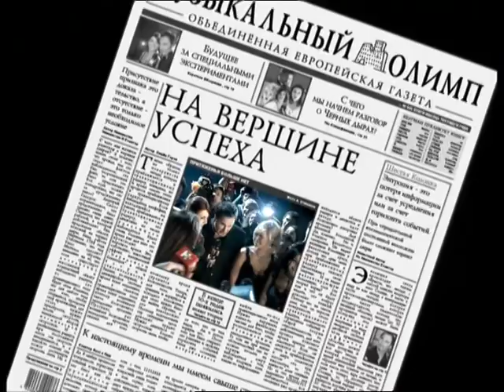Valeriy Meladze feat. VIA GRA - There's No Attraction Any More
BIO:

Valery meldaze - one of the most popular artists and Honored Artist of Russia, more than 25 years in show business. He has a great voice and a range of rare timbre. Valery Meladze is working closely with his brother - Kontsantinom who wrote songs for him. This union can be called one of the strongest on the Russian stage.

Lyrics:

Let's stay free
Let's throw silks and masks to our feet
And it may be (you can say) that there was no logic in things I used to do,
I cannot (don't know how to) live differently.

Let's be the first to start the motion,
Today I'll use the whites to play (chess)
And you go forward, go your way,
Escape into the dusk of the empty rooms
(Save yourself in the dusk on the empty rooms)

(Let's take) a hundred steps back, quietly on tiptoes,
Fly, my soul, don't stay here,
A hundred steps back, there's no attraction(pull) any more.

There's no attraction(pull) any more.

(Let's go) back from holidays to Tuesdays
Back from finish to start.